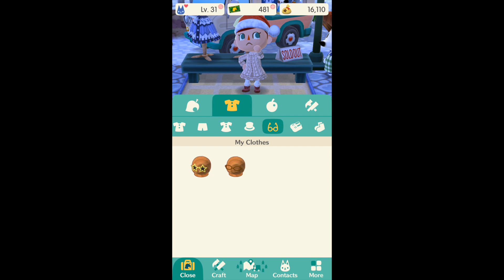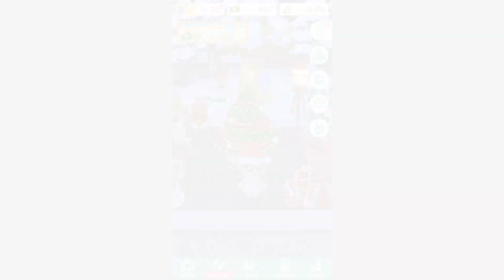Game with BelleAim: Animal Crossing Pocket Camp DAY 24 - Honey I'm Home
G'day everyone! BelleAim here. Let's continue playing Animal Crossing Pocket Camp! I plan on doing daily uploads of the game until December 25 and then we'll reassess on whether to do more if you guys are enjoying and asking for it :) Thank you so much for joining me! :D

Add me as a friend on Pocket Camp! I'll add as many friends that are allowed. My friend code is: 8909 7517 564

Thank you and have a wonderful day! :D